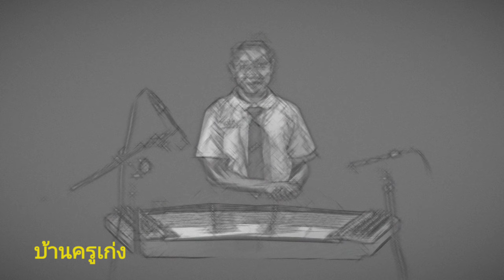คลิปประกวดรอบชิงชนะเลิศ บ้านครูเก่ง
เข้าชิงชนะเลิศ 17 คน อัดเสร็จวันที่ 30/1/64